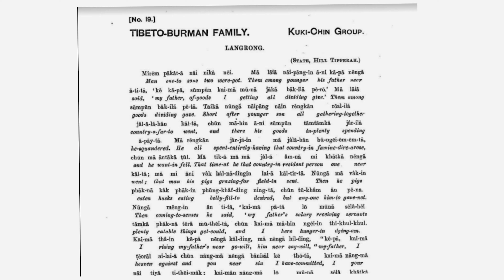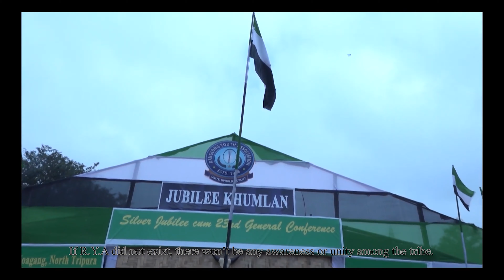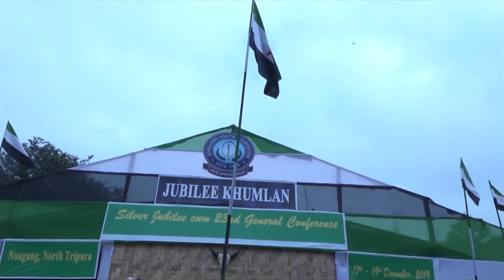The RANGLONGS & Their Divided Unity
A Film by Betsie Ranglong
Directed by Betsie Ranglong
DOP- Betsie Ranglong and Ringparsang Ranglong
Talent and voice over- Liankhupsuam Ranglong
Folk music background score- Joshua Halam
Video clip credits- Suining le Rangvom Film, R.Y.A archives and Khohui archives.
Extras- Celina Ranglong, Alina Ranglong, Daffy Ranglong, Simi Ranglong and Annie Ranglong.
Special thanks to Nathaniel Majaw , Asst. Professor, St. Anthony's College, Shillong.